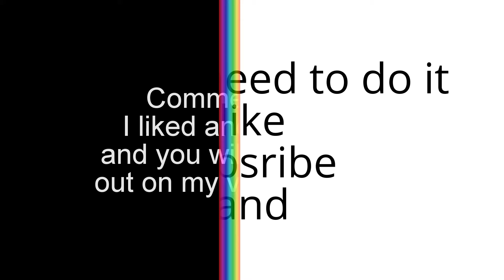Shout out series//Glam_Jess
hope you enter check out galaxy star dust